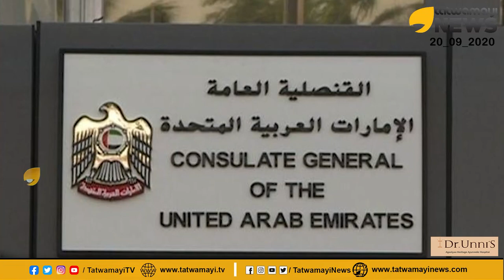മതഗ്രന്ഥവും ഈന്തപ്പഴവും എത്തിയ വഴികൾ.. അനാഥാലയങ്ങളുടെ പേരിൽ സർക്കാർ നടത്തിയ തട്ടിപ്പ്?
മതഗ്രന്ഥവും ഈന്തപ്പഴവും എത്തിയ വഴികൾ.. അനാഥാലയങ്ങളുടെ പേരിൽ സർക്കാർ നടത്തിയ തട്ടിപ്പ്? | GOLD SMUGGLING